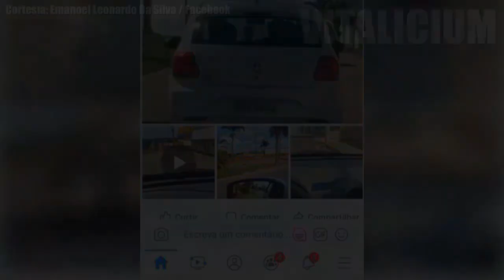Perrito es abandonado y corre detrás del auto que lo dejo atrás... 😭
En las imágenes capturadas podemos ver al perro. El animal corriendo detrás del vehículo de su familia.
La persona que hizo tal acto pensó que nadie lo estaba viendo, pero resulta que alguien desde otro vehículo logro grabar todo lo ocurrido.
Vamos a compartir este video para que más personas puedan ayudarnos a identificar a este responsable, pero sobre todo, que el perro aparezca para que sea adoptado por una nueva familia.

Locución por: Juan Carlos Viana